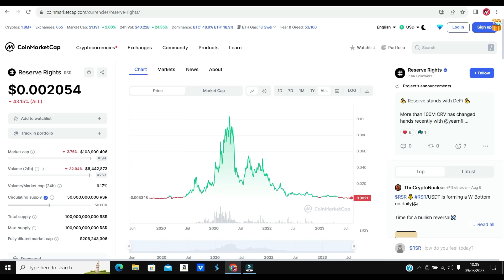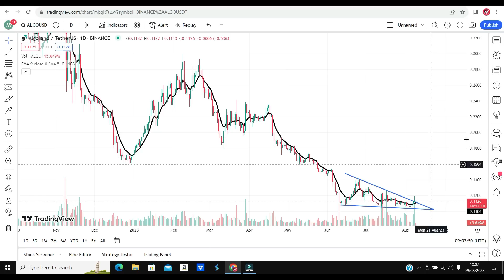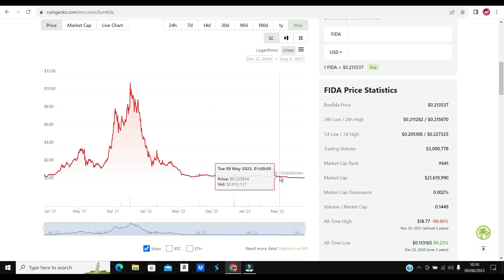Top 3 Crypto Coins That could Double your Money ( Low Price Altcoins ) 2023 💰 💯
3 Low price Altcoins to buy for double your Money. Top 3 Crypto coins to invest in 2023 - Altcoins to Invest before its too late 2023